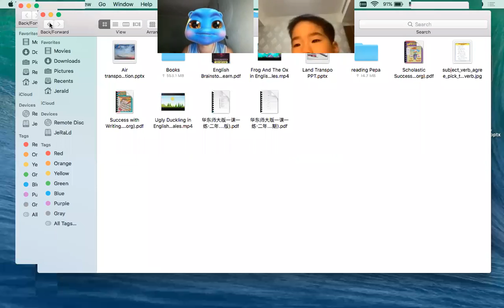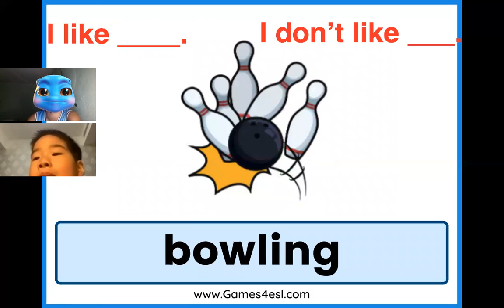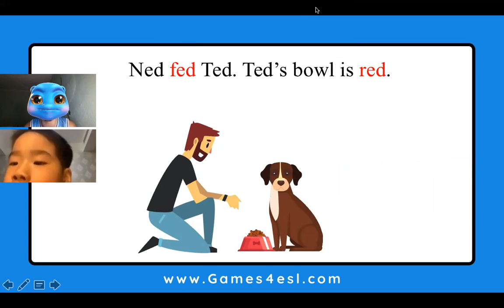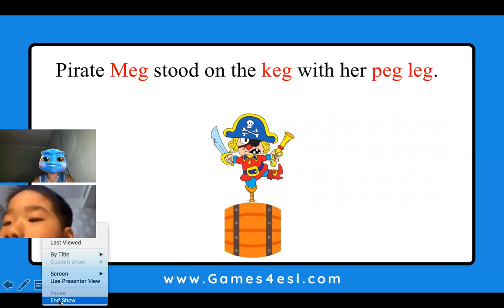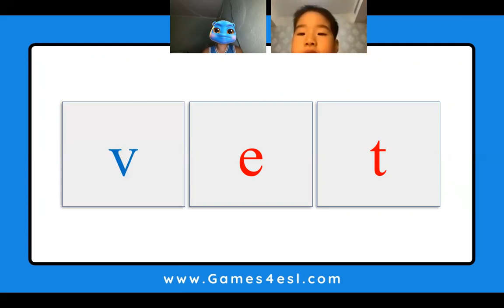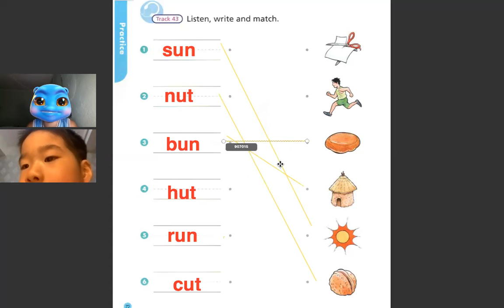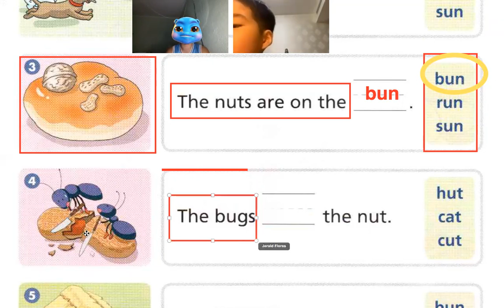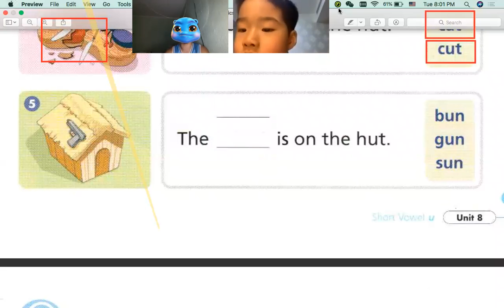English Online Class 25